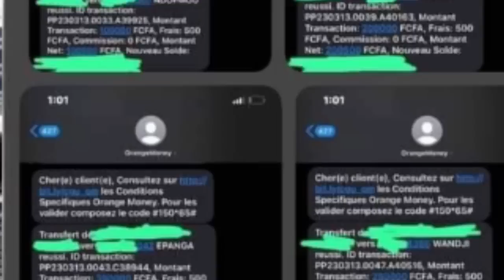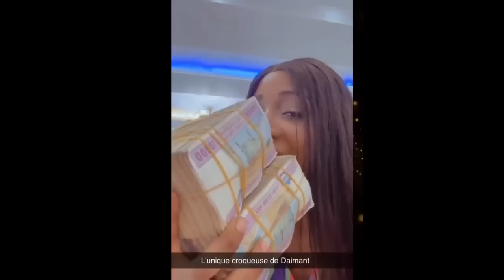Elle distribue 05 MILLIONS par Jour: La Croqueuse du Diamant...Nouvelle Influenceuse au Cameroun